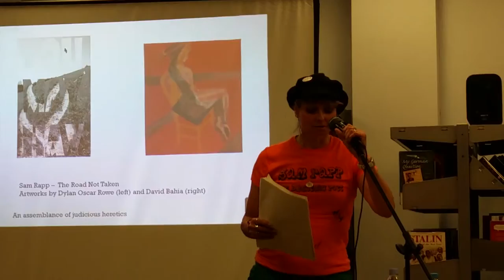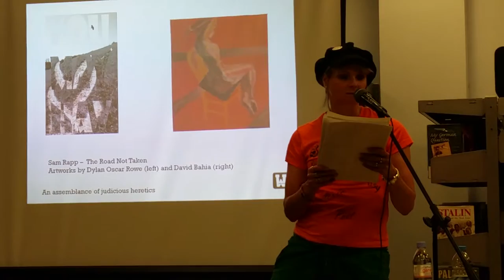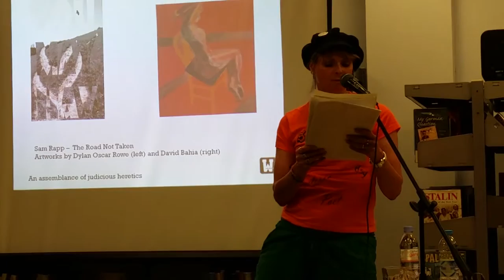Sam Rapp, The Dyslexic Poet - The Road Not Taken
An Assemblance Of Judicious Heretics,
3rd September 2015
Rochester Library